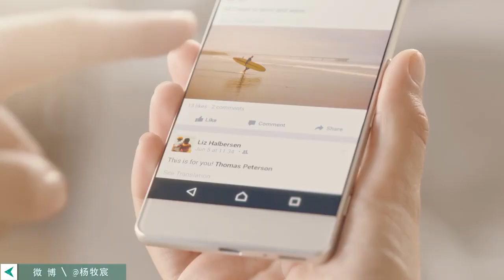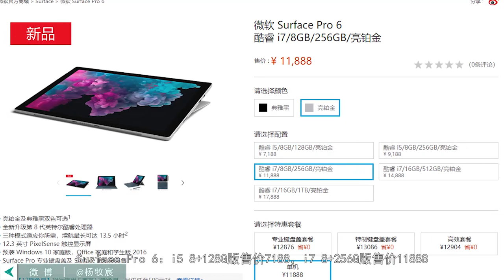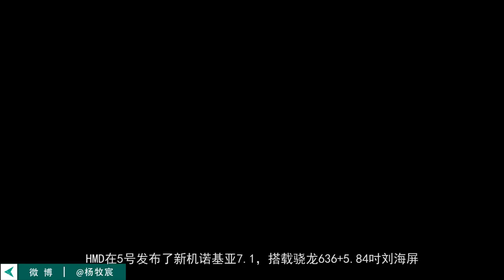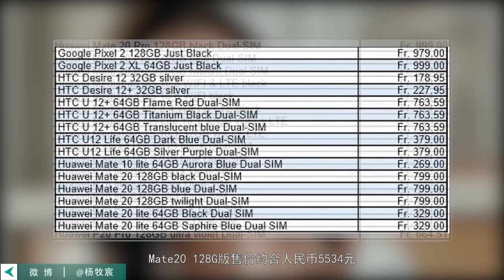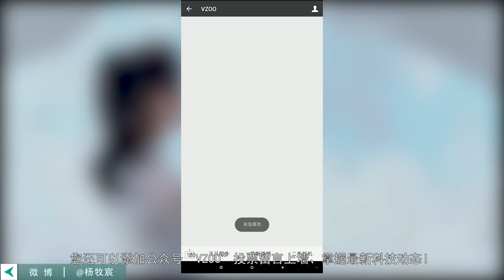4分钟看完国庆科技资讯！麒麟980跑分大核低A12三成，骁龙下代旗舰命名8150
华为Mate20海外跑分大核低A12三成，但多核只差6％
骁龙下代旗舰命名8150？对标苹果A12、华为麒麟980